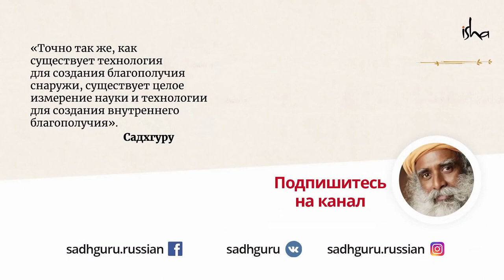Если отношения стали трудными, что делать?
Наши отношения с окружающими часто складываются непросто, а порой причиняют боль. Садхгуру помогает нам понять глубокие причины этого и разобраться с тем, как принципиально изменить ситуацию к лучшему.